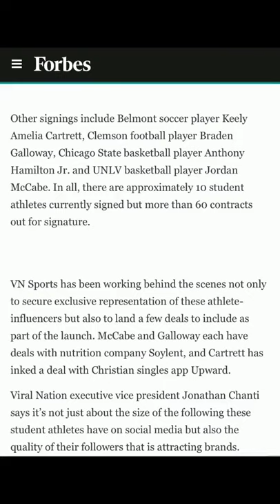I SIGNED WITH VIRAL NATION!!!